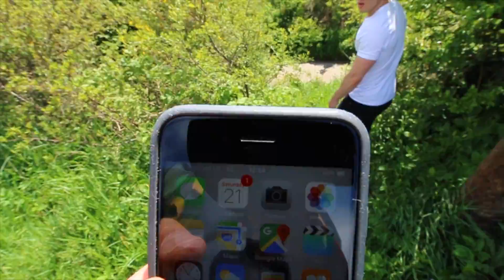Exploring Scottish castles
Finding Scottish castles on the Ayr coastline and celebrating at a traditional Scottish wedding.

Music
Kassi - Lisse

Shot with Canon S120, Canon 70D and iPhone 6s